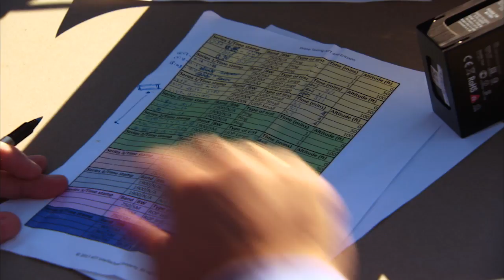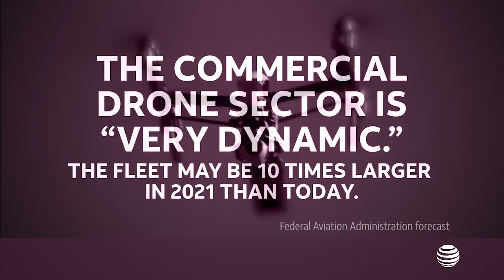Drones – Mapping Coverage in the Sky | AT&T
ATO and Internet of Things Solutions are testing our network to see how drone traffic will affect it.